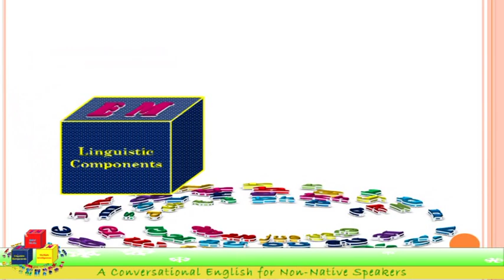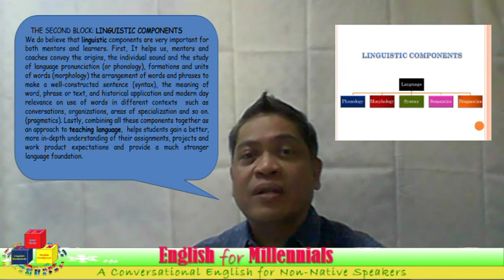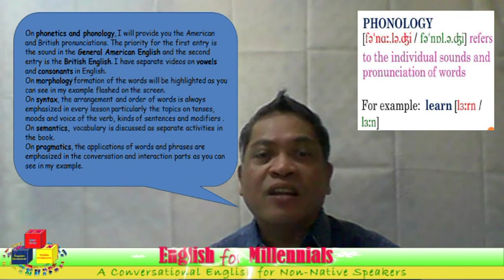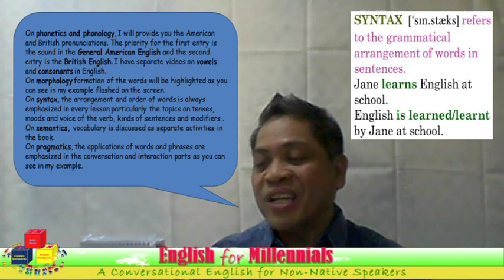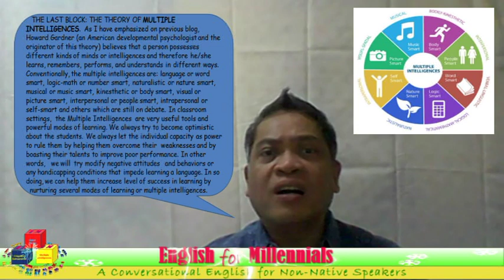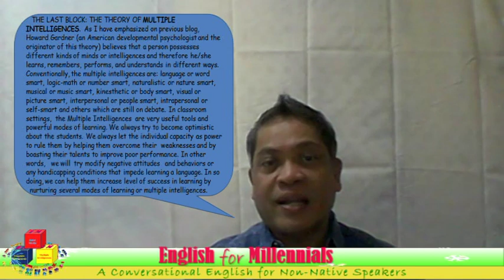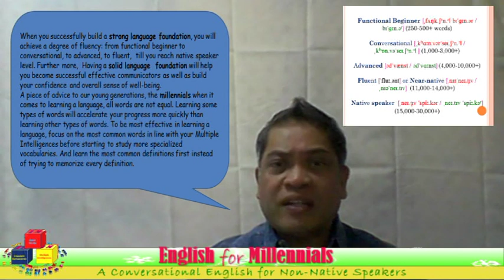ENGLISH FOR MILLENNIALS; THE INTRODUCTION 3 | BUILDING A SOLID LANGUAGE FOUNDATION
This features  how to build a solid language foundation, particularly the importance of Social Media, Linguistic Components and Multiple Intelligences.

EM LEVEL 5